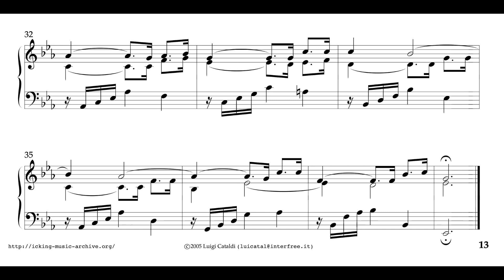Bach: Sinfonia No. 5 in E-flat Major, BWV 791 (Clarinet Trio)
from 15 Sinfonias, BWV 787-801. Transcribed for 2 Bb Clarinets and Bass Clarinet by Michael & Kimberly Davenport